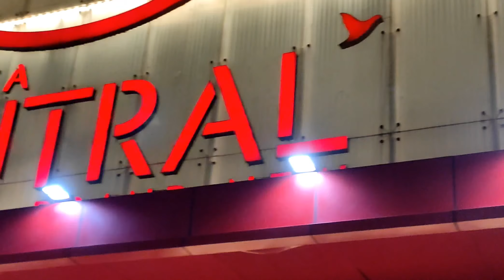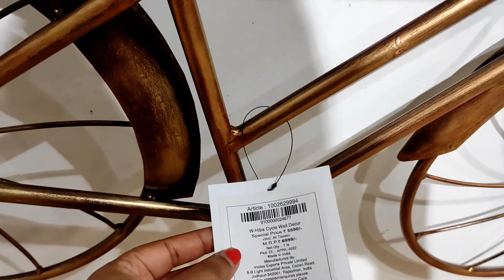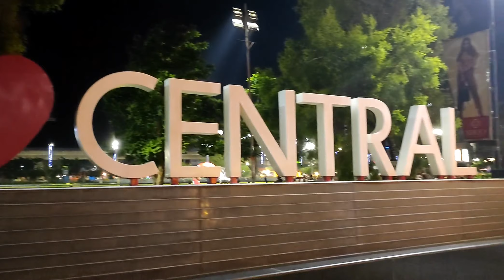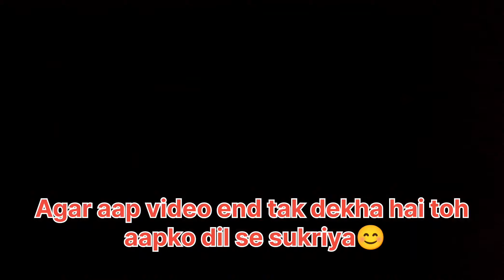Dekho kaisa hai HOME TOWN mein collection at Kolkata New Town Central Mall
first time
1st time
first vlog
1st vlog
vlog
new vlog video
vlog video
daily vlog video
daily vlogger
daily vlogs India
daily vlogs
Hindi vlogs
how to make daily vlogs
hindi vlogs
pooja siliguri
pooja vlog
pooja vlogs
poojad Dreamer vlog
poojad Dreamer vlogs
pooja debnath vlog
pooja siliguri vlog
pooja debnath siliguri vlog
pooja debnath kolkata vlog

@PoojaD Dreamer